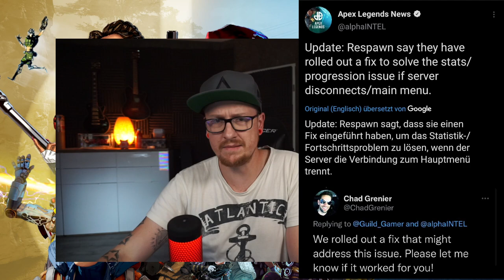Reset Bug Fix ist da!│Apex Legends Season 10 deutsch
Der wohl fieseste Bug in Apex Legends wurde wohl behoben!
Der Reset Bug der eure Fortschritte zurück gesetzt hat!